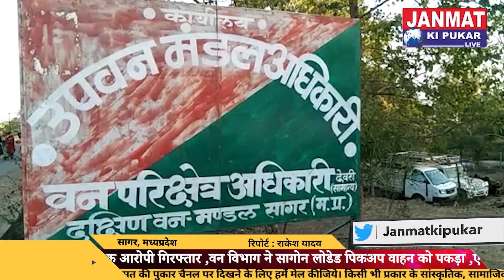वन विभाग की सतर्कता से सागोन की सिल्ली के साथ एक आरोपी गिरफ्तार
वन विभाग ने सागोन लोडेड पिकअप वाहन को पकड़ा
एक आरोपी भेजा गया जेल जबकि दो फरार